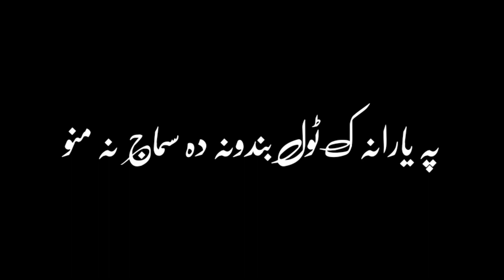de che parwa na kawo gam the donya na kawo#black screen status pashto#viralshorts